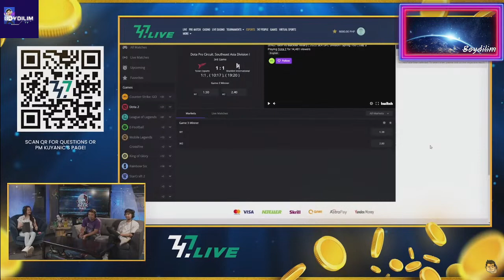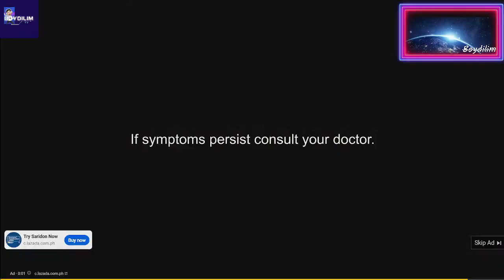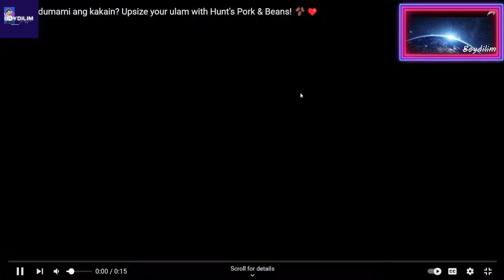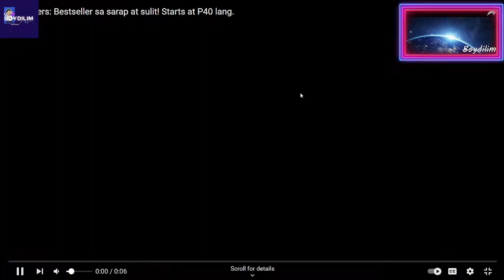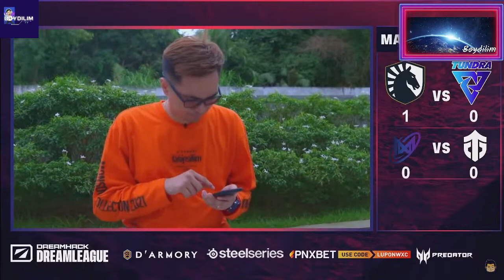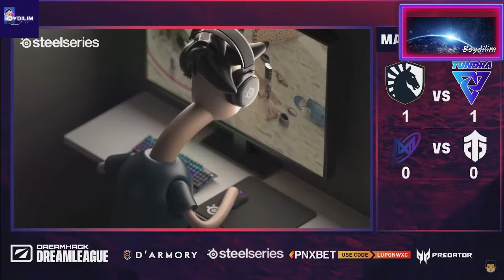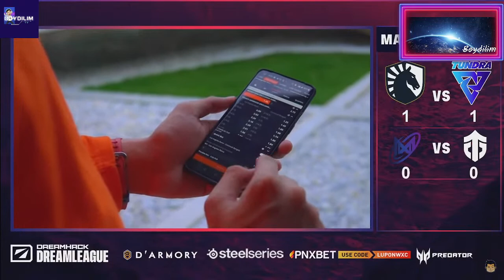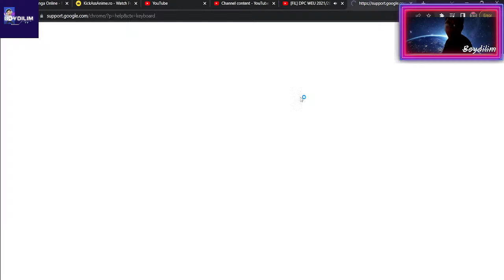Tara Dota 2 with friends